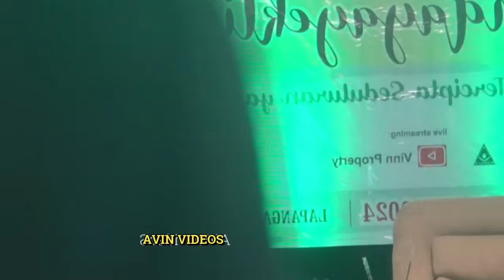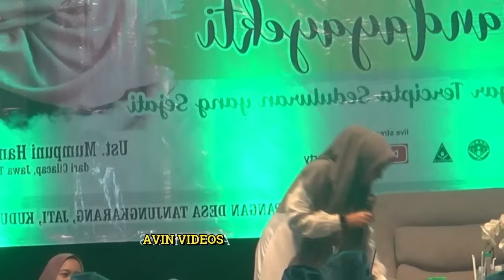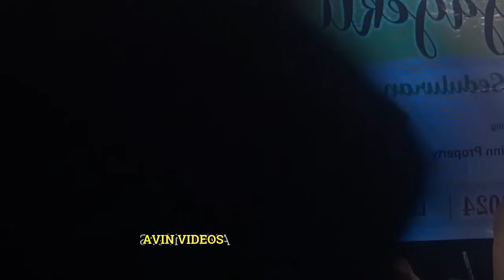PENGAJIAN HARI KAMIS 30 MEI 2024 MUMPUNI HANDAYAYEKTI LUCU NGAPAK ..AKSI ISTRI GUS FITROH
Pembicara : ustadzah Mumpuni Handayayekti S.Sos.
 Alamat : gentasari Rt 04 Rw 05 Kroya, Cilacap, Jawa Tengah
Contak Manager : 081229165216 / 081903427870